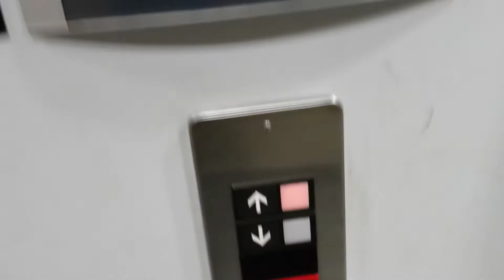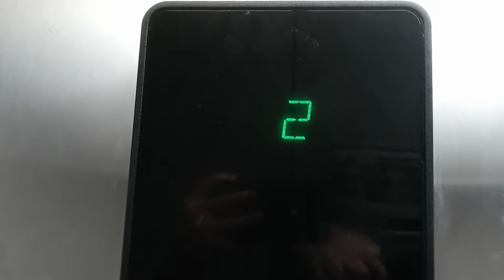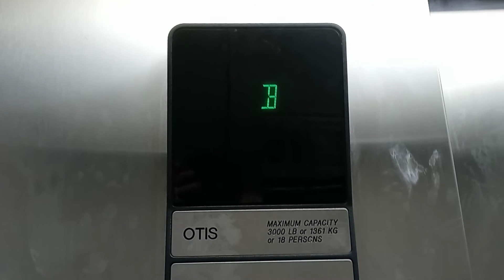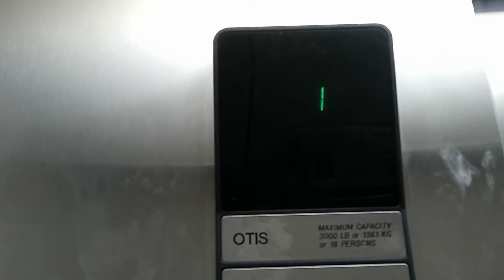OTIS Series 1 Elevator Winston Salem NC Comprehab Wake Forest Baptist Health